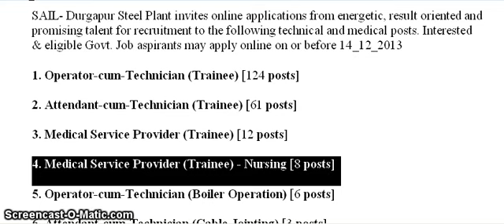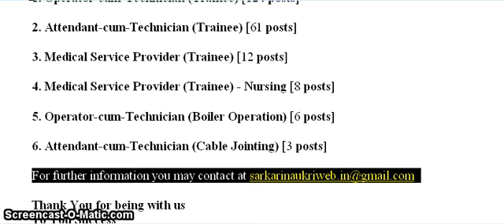SAIL Durgapur Steel Plant, Technical Medical Jobs Nov 2013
Details SAIL- Durgapur Steel Plant invites online applications for recruitment on 214 technical and medical posts. Last Date:14_12_2013 Note: Please visit our new for the Fastest Search for Latest Sarkari Result.